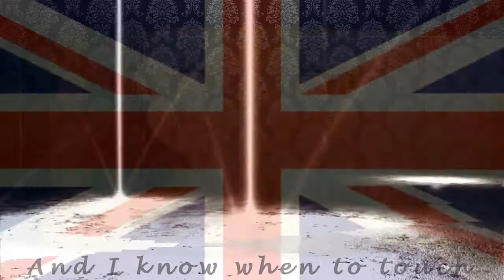The world is not enough for England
YAY finally another mep part finished XD Damn I'm working slow... -_-' Really need to stop being lazy ^^' But I promise I will work more this summer :D More mep parts will be done soon and some AMVs as well .